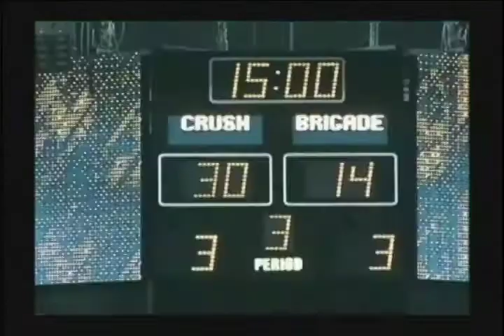Deric Yaussi, Place Kicker - Colorado Crush v. Kansas City Brigade June 21, 2008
Kick Off PAT Field Goal Chris Cabott Deric Yaussi Colorado ICE NFL Kicker Place kicker Extra Points University of Wyoming Zane Management Football American Christopher J. National League NCAA Crush Kansas City Brigade Arena